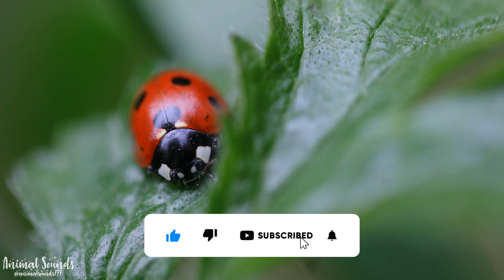AMAZING ANIMALS – Koala, Rhinoceros, Turtle, Rabbit... – | Animal Sounds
◢ Pets are man's best friends. Man tamed wild animals thousands of years ago, and from that moment on, the life of our ancestors was closely connected with them. Acquaintance with the outside world is an indispensable part of human development. Our videos help to get acquainted with wildlife, to have ideas about animals.